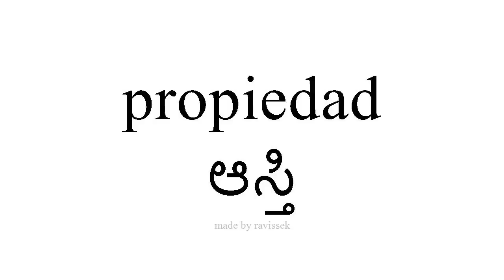ಸ್ಪ್ಯಾನಿಷ್ ತಿಳಿಯಿರಿ ಆಸ್ತಿ